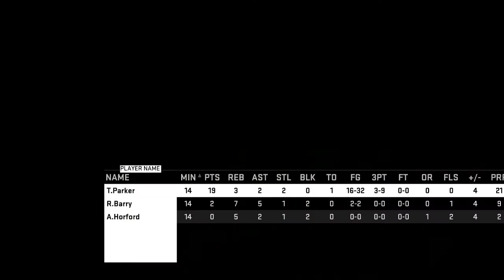THIS TONY PARKER IS OP | AUTOMATIC MIDRANGE SHOTS | NBA 2K16